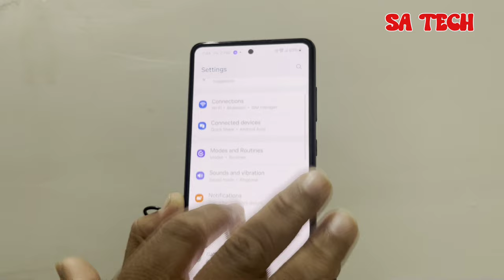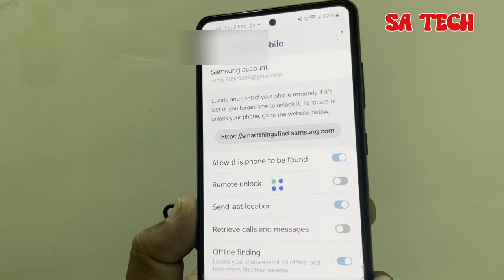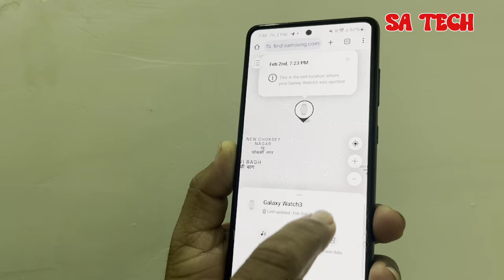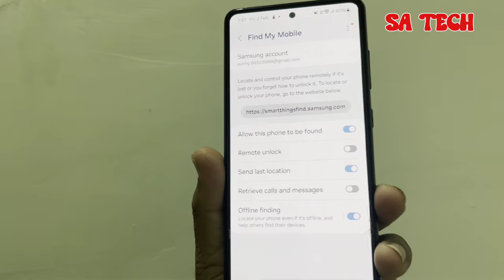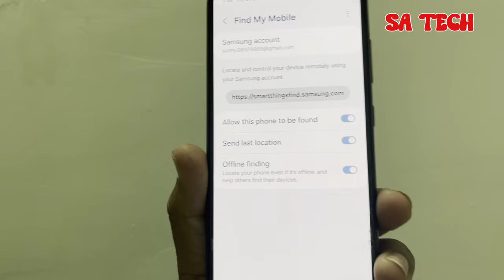Samsung Find My Mobile 2024 Update EVERYTHING You Need to Know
in this video i describe about samsung find my mobile new update and features 2024